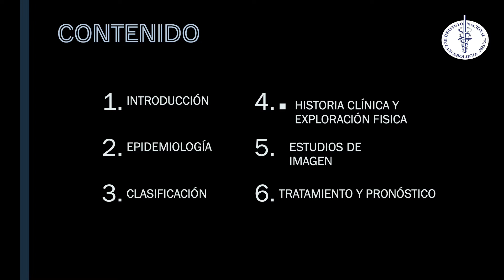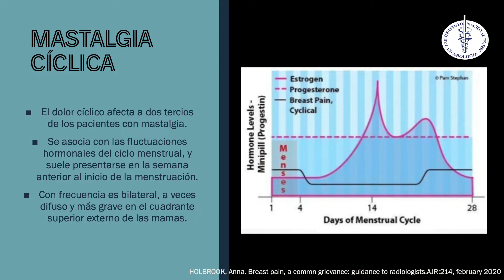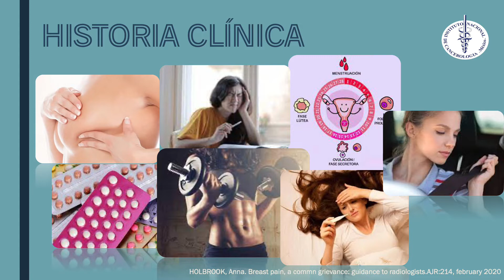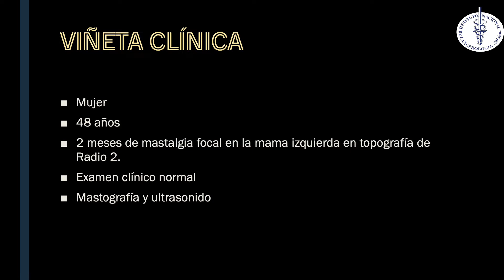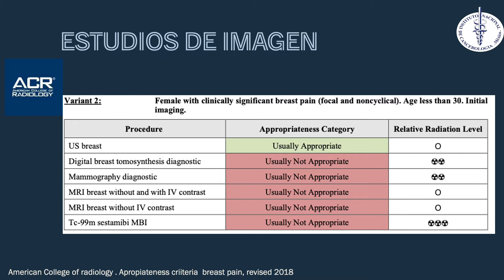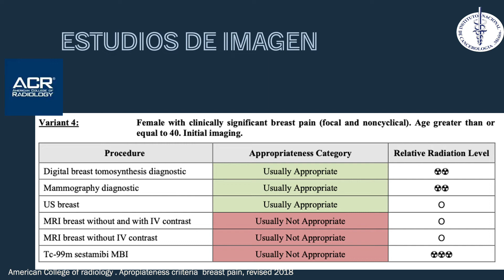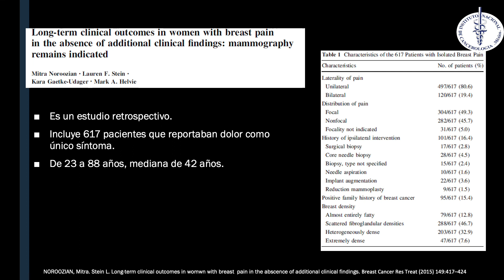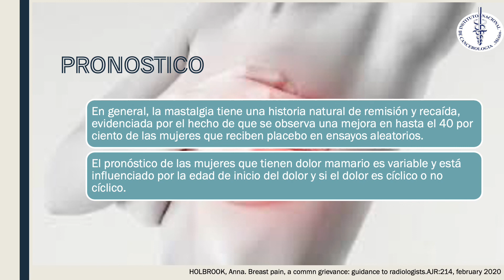2 - 4 Evaluación por estudios de imagen en la mastalgia | Dra. González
XXIII CONGRESO INTERNACIONAL DE IMAGENOLOGÍA